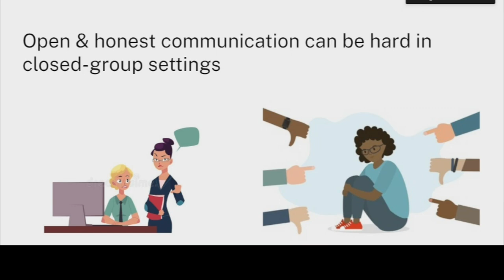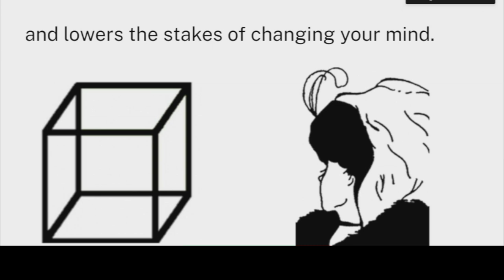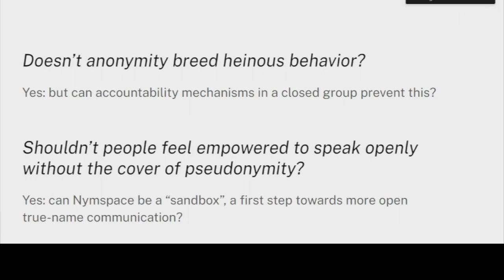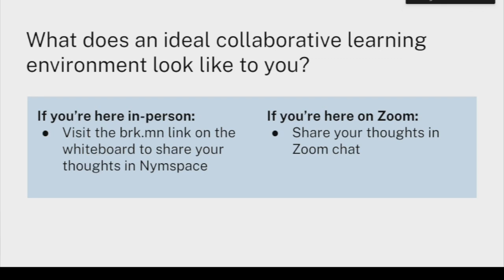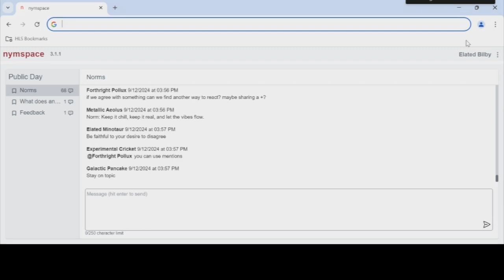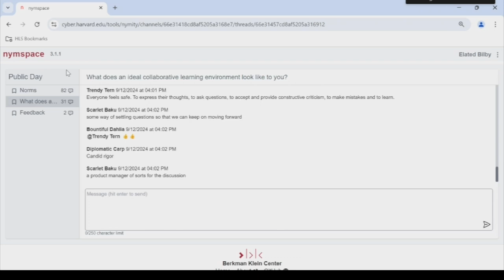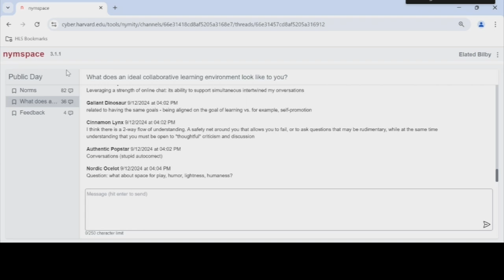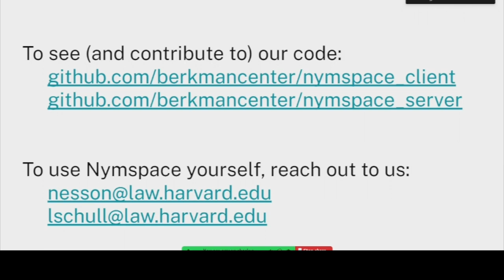Nymspace: Anonymous Discourse In Closed Groups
Professor Charles Nesson, founder of the Berkman Klein Center, invites audience members to participate in a demo of Nymspace, an online communication platform that enables pseudonymous discussion in closed-group environments. Nesson has used the tool in his classrooms since 2015 as a complement to face-to-face conversation to improve discussion satisfaction and promote group trust.